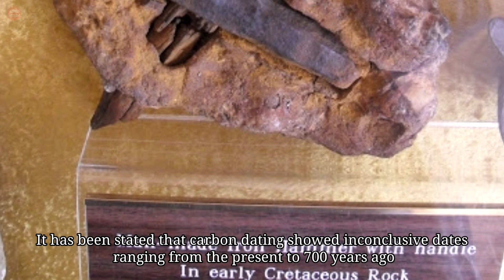Mysterious Ancient Artifacts Ever Discovered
When archaeologists find an artifact from the distant past, they can often give a reasonable explanation of what it might be. However, many of these artifacts are shrouded in mystery, and they are strange puzzles that need to be solved. So today, let’s take a look at some unexplainable ancient artifacts, which confuse scientists.

Mystery Figurines
A 3,200 years old clay figurine that looks like a pig from the popular video game Angry Birds has been found by archaeologists. The figurine is the size of a fist and was discovered among the ruins of a 5,000-year-old settlement in southwest China. The experts believe that the village was located about 8 km outside Sanxingdui. Apart from that, experts found detailed carvings of a dragon and a phoenix under a broken clay plate. Other discoveries include a vases and cups made with porcelain or stone.

Antikythera
This artifact was discovered in a shipwreck off the Greek island of Antikythera. It is considered to be the oldest computer in the world and was made of bronze at least 2000 years ago. It contains gears and symbols in the bronze and almost looks like a modern-day analog clock. It’s now believed that the mechanism was used to predicting the astronomical eclipses and positions on the calendar . But how the ancient Greeks made it, and why no similar device has been found, remains a mystery.

London Hammer
The London hammer was found in London, Texas, and has not rusted since it was discovered in 1936. The metal hammerhead is about 15 cm long and is believed to be made of soft metal. A part of the hammer was embedded in limey rock concretion. According to analysis, the rock encasing of the hammer was dated back more than 400 million years ago. It has been stated
that carbon dating showed inconclusive dates ranging from the present to 700 years ago.